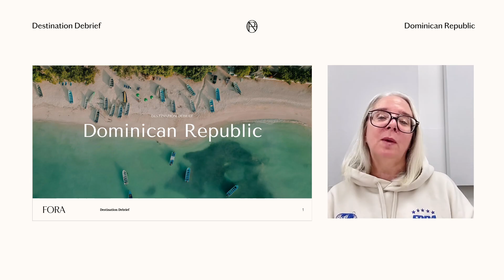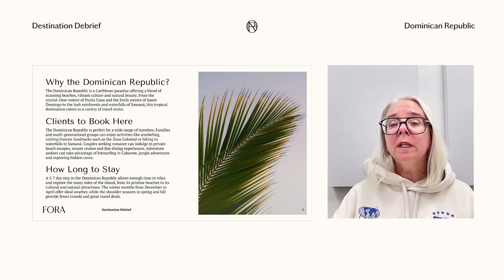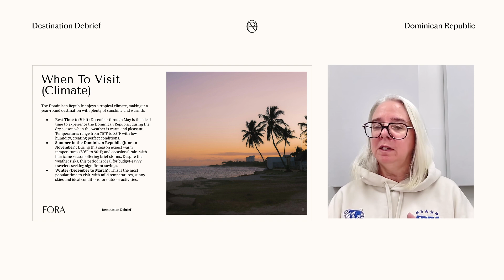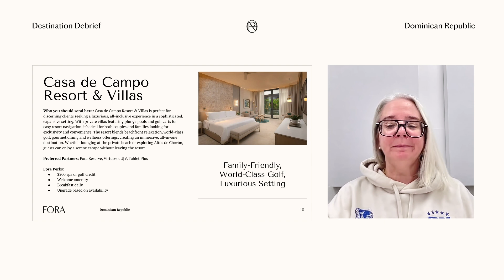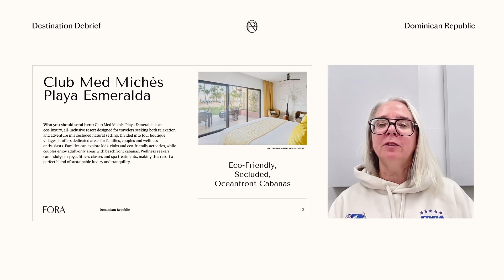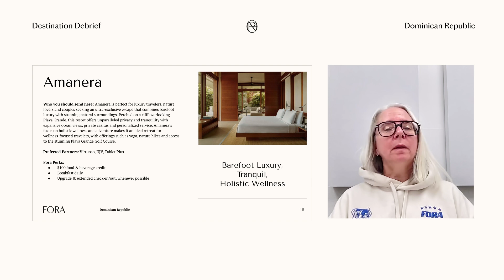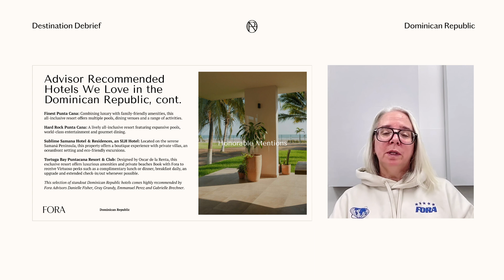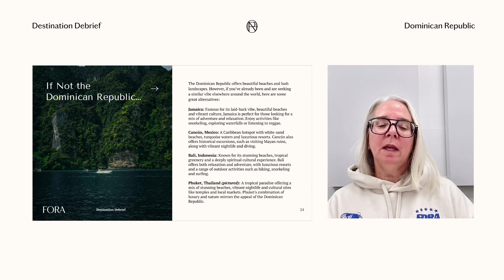Fora’s Dominican Republic Travel Guide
Join our Director of Travel Operations, Leslie Overton, for the ultimate Dominican Republic itinerary. The Dominican Republic is well known for its gorgeous beaches and all-inclusive resorts. But if you take time to dig a little deeper, you’ll discover a country that’s brimming with a beautiful mix of Spanish, African and Taíno heritage.